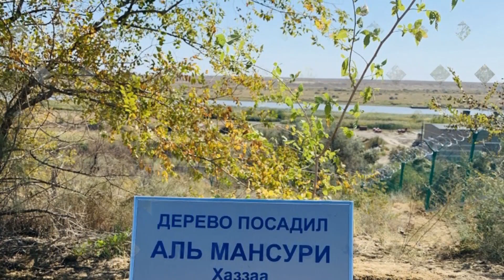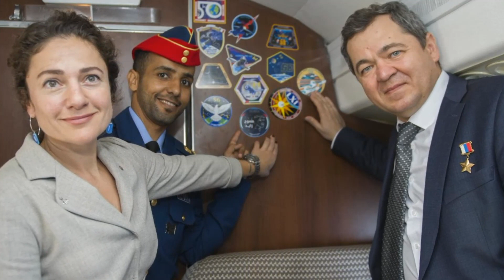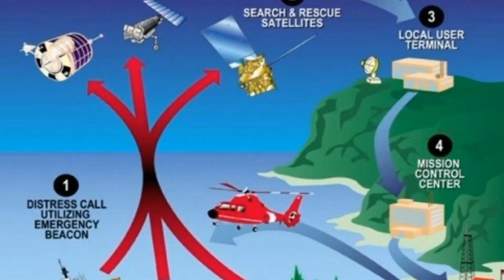Soyuz MS-15 second part. Space-Station